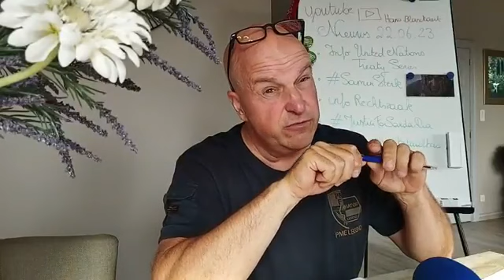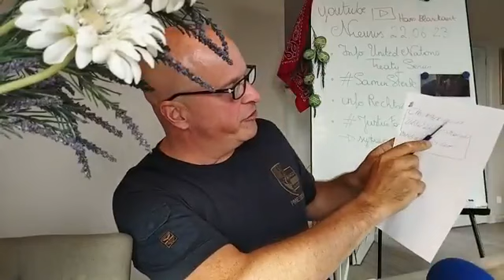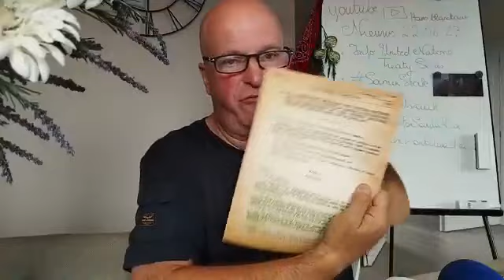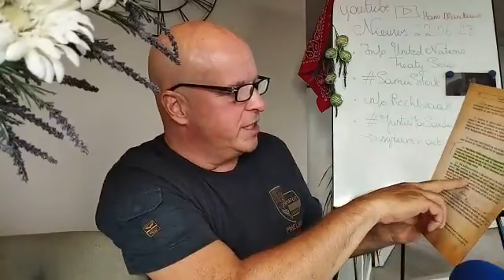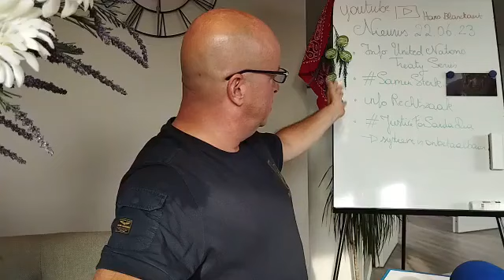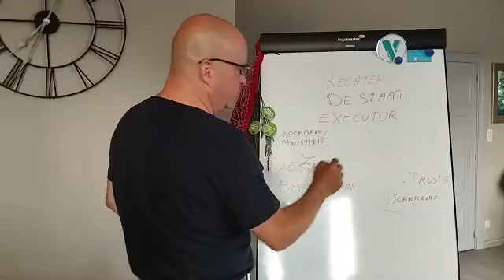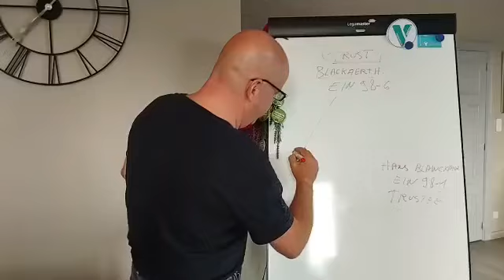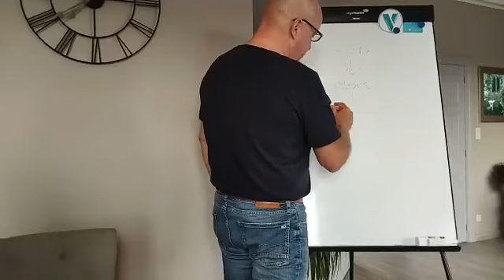Nieuws met HANS! ⏰@hansblanckaert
🗞️ Info United Nations Treaty Series
🗞️ Info rechtszaak
🗞️ Onbetaalbaar rechtssysteem
🎁 Verrassing
☀️ Het weer met Hans 🏝️